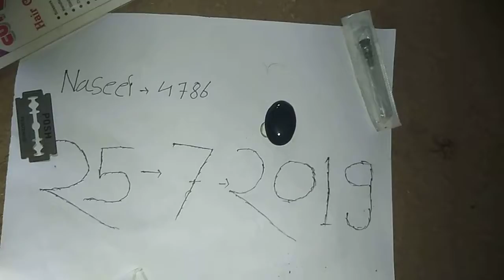Sagar patil 9822833290(2)